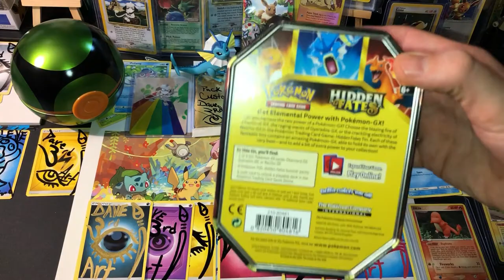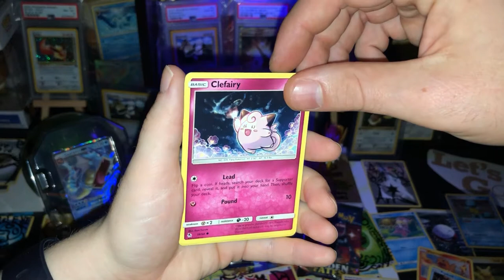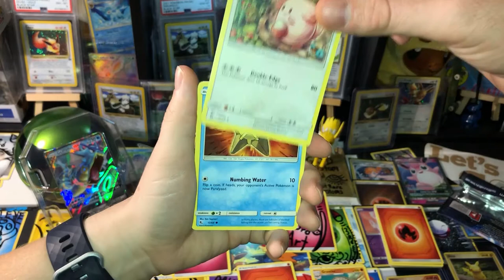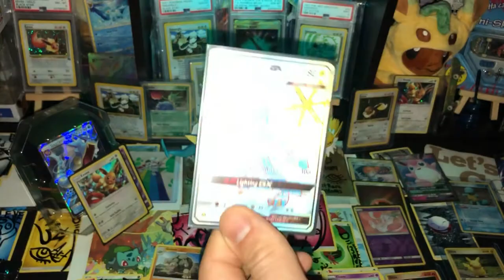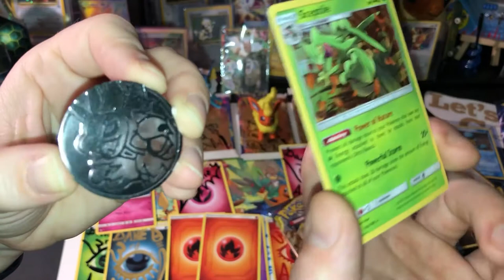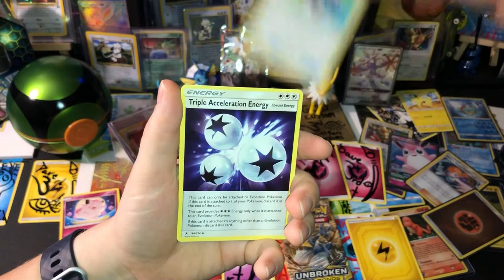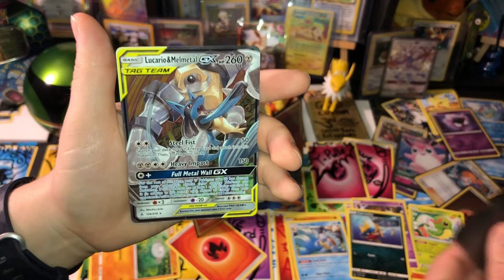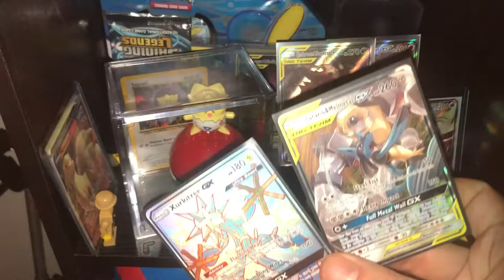Hidden Fates & Unbroken Bonds SO GOOD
Hello Everybody!

In this video! We open up some HIDDEN FATES!

And Unbroken Bonds!!!

Two very hard sets to find!

Our luck was AMAZING!

Here’s our recent Hidden Fates Video aswell!

And our next Video!!

Is an AWESOME Pokémon HAUL!! And VLOG!!!

Was a TON OF FUN! Stay tune for that Amazingness!

And THIS FRIDAY!

We will be having our LIVESTREAM!

We’re going to be bringing you guys as much content as possible on our way to 1000 subscribers!

TRULY!!!